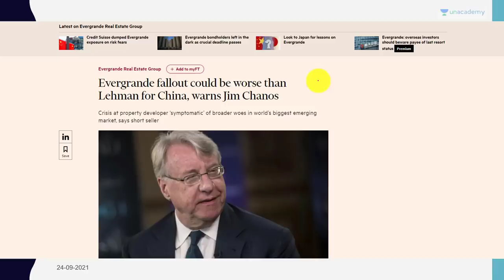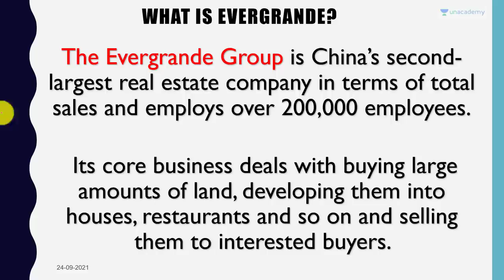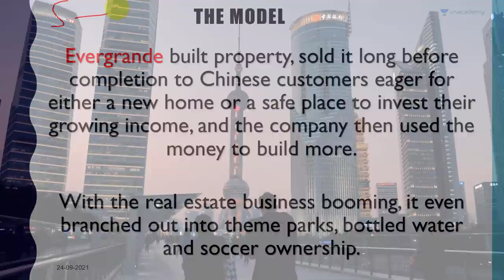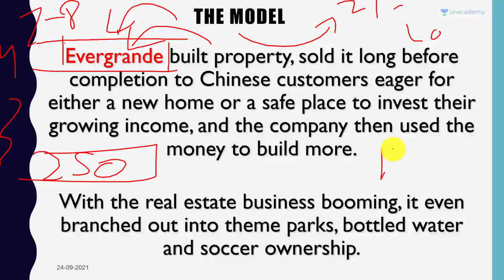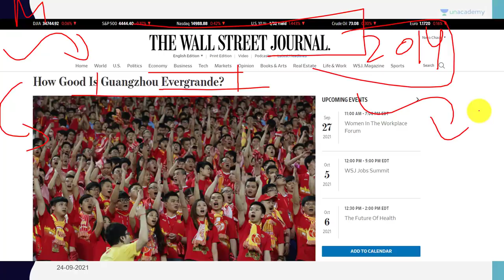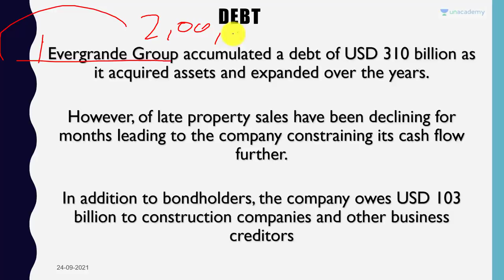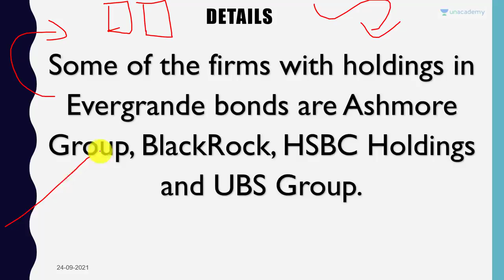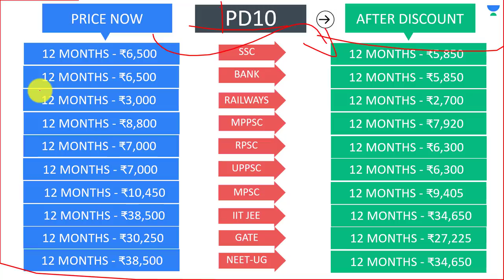What is Evergrande Market Crash? Can China Start Global Stock Market Crash? Explained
Evergrande is the 2nd largest real estate company in the most populated country China is going through major crises and can even bring down the Chinese economy. According to Finance Experts, this crisis can even have an effect on world economy similar to 2008 recession. Evergrande real estate crisis can have major impact on world.

In this video lecture, Prashant Dhawan brings you "What is Evergrande Market Crash? Can China Start Global Stock Market Crash?".

Unacademy Subscription Benefits:

1. Learn from your favourite teacher
2. Dedicated DOUBT sessions
3. One Subscription, Unlimited Access
4. Real-time interaction with Teachers
5. You can ask doubts in the live class
6. Limited students
7. Download the videos & watch offline